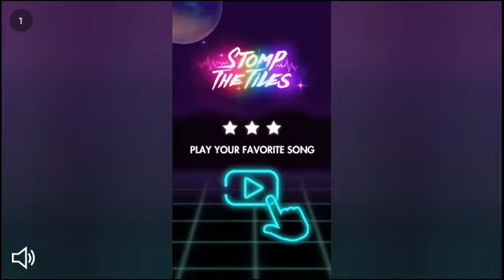Man This Is Better Than The Last One👍/Robbery Bob 2 Man Of Steel level 5 only#part 1